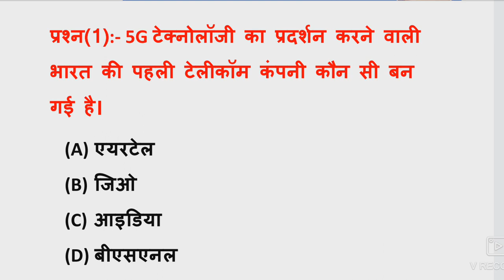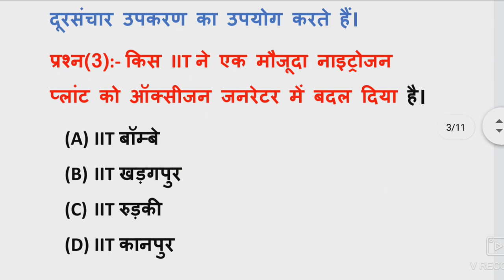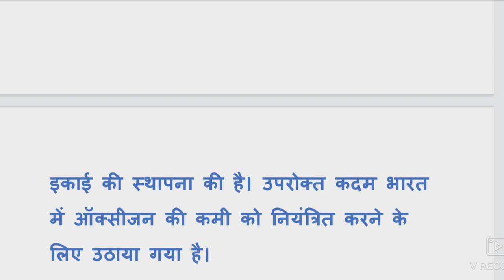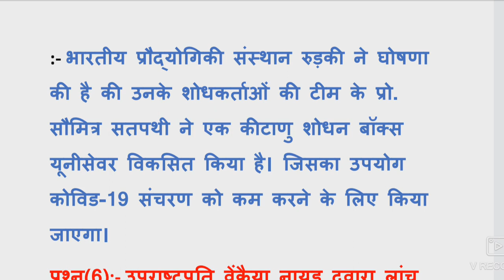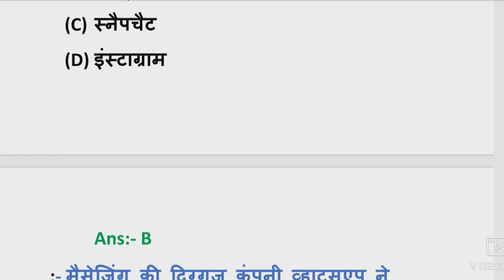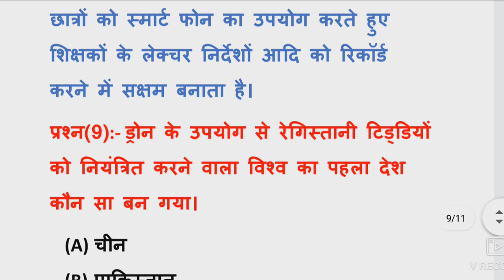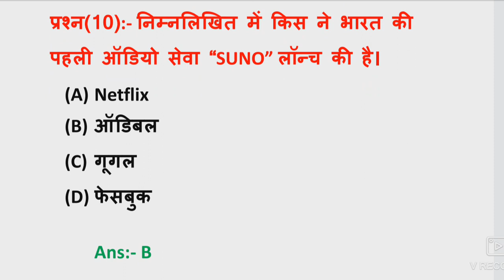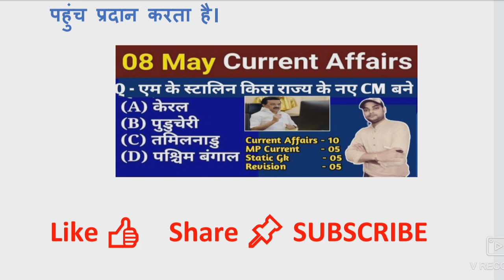MPPSC PRE UNIT - 09|| सूचना एवं संचार प्रौद्योगिकी|| information technology Exam practice set - 04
MPPSC PRE UNIT - 09|| सूचना एवं संचार प्रौद्योगिकी|| information technology MCQ DETAILS  - 04||

About video :- इस वीडियो में हम आपके लिए लेकर आए हैं एमपीपीएससी प्री में जोड़ा गया नया टॉपिक ई गवर्नेंस से संबंधित ऑब्जेक्टिव प्रश्न।

🛑Telegramlink 👉Success_junction

Content Cover :-
1. सूचना एवं संचार प्रौद्योगिकी
2. MPPSC UNIT 9
3. Information technology OBJECTIVE
4. UNIT 9 ALL TOPIC OBJECTIVE
5. MPPSC 2020
6. MPPSC 2021
7. NEW TOPIC information technology
8. computer virus
9. CCC EXAMS QUESTIONS
10. CPCT EXAMS
11. compleat unit 9
12. mp e governance